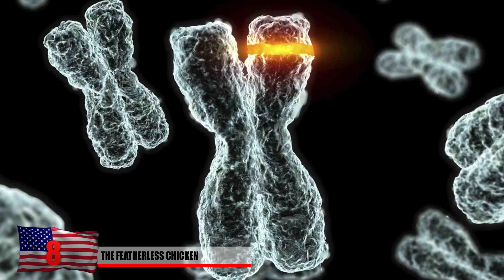14 Unbelievable Creatures That Shouldn't Exist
You won't believe the 14 amazing and strange creatures we have on this list from amazing hybrid zorses to sheep that were cloned!

8. The Featherless Chicken
With new advancements with genetic mutations, chickens have actually been breed to have no feathers! While this might save farmers some time depluming the birds, would people actually eat this, knowing it was genetically modified? The answer is possibly yes. The chicken would be faster growing, lower in calories and more likely to survive during colder conditions. While it’s still a prototype chicken. Experts claim that featherless birds suffer more that regular birds and it may it maybe unethical to carry through with the genetic experiments. It’s still an ugly beast nonetheless.

7.Cyclops Kitten
This unbelievable one eyed bengal kitten didn’t last long on this earth but it will be well remember on the internet. The video has turned viral and more viral than just your average cat video
This very rare mutation caused it to have one eye and something like this only happens once in a lifetime. While some cats are only born with one eye, the eye might not be directly place in the middle of its face like a cyclops. Although it’s extremely unfortunate that the kitten lost it’s life, it did not suffer.

6. The Montauk Monster
This mysterious creature, washed up on the shores of New York in July 2008 and startled the ones who came across it. This unidentified creature is known for the controversy it spread during its discovery. The 4 beach goers took a photo of it and it went quickly to on the newspapers. To this day, no one can say exactly what it is! Many believe it’s a turtle without its shell, some; a decomposed raccoon carcass. But there’s no way to really tell. It could be a new sea  creature were are unaware of even… something from out of this world.

5. Dolly the Sheep
In case you didn’t know already, humans were successful in a cloning a domestic sheep. Scientists used a process called nuclear transfer and she was eventually born in July 1996. She was called the world’s most famous sheep by BBC. Dolly even successfully reproduced and gave birth to triplets! Dolly didn’t reach expected life and only lived 6.5 years. He had to be euthanized from her severe arthritis, and lung disease. So if we can clone a sheep, what might exactly if we tried cloning humans? Has someone tried and not told us?

4. Zorse
A unique genetic hybrid, the Zorse is a genetic hybrid of both a zebra and horse that we see in this photo. A wild male zebra stallion is bred with a female white horse. This cross-species doesn’t occur in the wild but they are genetically similar enough to reproduce. In the end, it really looks more like a horse but with the beautiful stripes of the Zebra. The zebra genetics make the zorse more resistant to certain parasites that commonly affect farm horses. They become extremely muscular but have much heightened flight resources than your normal horse. This comes from the zebra side, since they react quicker to predators. Could we see these in the future of horse racing.

3. Arizona Creature
This thing doesn’t have an official name yet but it’s extremely bizarre and many are calling it an alien creature. A man in Arizona found this thing on its property and has put up a youtube video in order to try to prove its authenticity and maybe find out when it was! Not sure of what it is, he puts on a pair latex gloves and examines it. It doesn’t appear to be any larger than your average fish but doesn’t really look like any kind of fish we’re familiar with. It’s most likely a mutated animal of some sort.

2. Glow in the Dark Rabbits
In order to research treatments for life-threatening diseases, scientists have created actual rabbits who glow in the dark! Unbelievable but true. Researchers from Istanbul and Hawaii got together and injected rabbit embryos with Jellyfish DNA. Other experiments have made mice, cockroaches and even cats glow in the dark! These are expected to have same life expectancy as normal rabbits without this genetic mutations. Who wouldn’t want a cat or bunny that glows in the dark! According to the scientists, these experiments are expected to be extremely helpful in benefitting advances in medicine with little to no harm done to the animal. Maybe they should try this on one of their next kids and see what happens!

1. The Fern Spider
This insane cross species of a plant and a spider actually exists! This combines genes of both a wolf spider and a ponga fern. The purpose of this extreme genetic splice is to understand how camouflage can improve a spider's life span. Seriously though! Who thought of this? What if it reproduces and creates more half plant half animal monsters! It really seems like scientists just have too much extra time on their hands and back it up with a good excuse. Find something better to do!